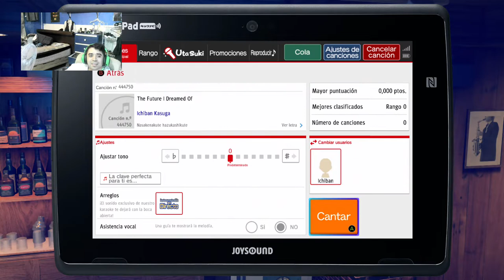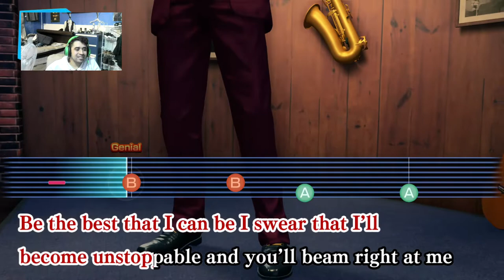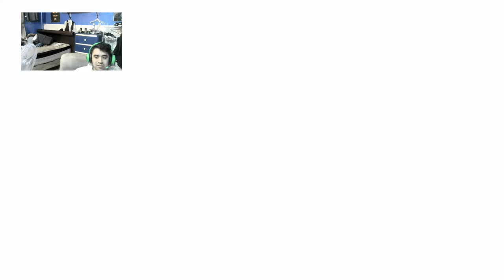Noches de cervezas y amigos-Yakuza:Like a Dragon cap 20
Una tarde tranquila entre amigos en un bar karaoke